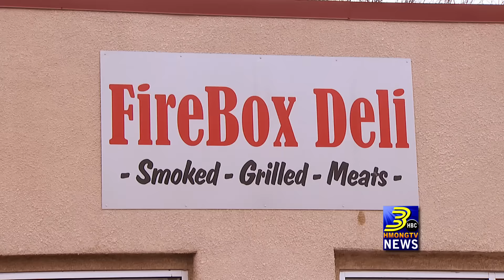3HMONGTV NEWS: FUE LEE ANNOUNCES HIS CANDIDACY FOR MN STATE REPRESENTATIVE DISTRICT 59A.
MINNEAPOLIS- ON JUANUARY 24, 2016, FUE LEE OFFICIALLY ANNOUNCES HIS CANDIDACY FOR MN STATE REPRESENTATIVE IN DISTRICT 59A IN MINNEAPOLIS. SUPPORTERS GATHER AT FIRE BOX DELI IN MINNEAPOLIS FOR FUE'S CAMPAIGN KICKOFF.
FOR MORE INFORMATION ON FUE LEE'S CAMPAIGN AND HOW YOU CAN SUPPORT,

News Correspondents & Hosts:
  Padee Yang
  Maikou Xiong

Productions:
 Tswv Long Moua
 Ningzhung Lee
 Huangwha Lee